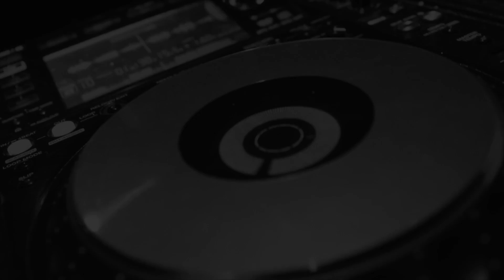Mini VLOG, BUSTED! Martin bliver fanget af Politi i Vejle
Husk at du kan støtte vores kanal på Mobilepay:
0659TC

Som vi altid siger her på kanalen, når du placere numsen i "klaskehøjde" skal du heller ikke tude, når den får et dap!
Og den måde vi bygger vores biler på, ja så vil politiet gerne lige have en sludder med os i ny og næ.
Denne gang var det Martin, som måtte tage en sludder. 12 forseelser + en synsindkaldelse senere, har vi selvfølgelig en video klar til jer.

Husk at del videoen på jeres Socialemedier, og hjælp os i jagten på de 5000 subscribers.